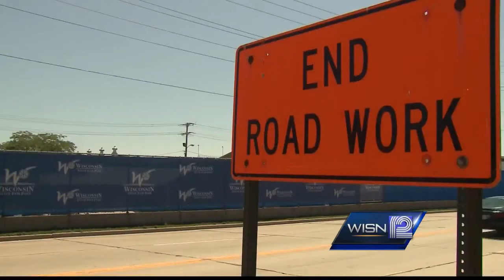How to get around road work at State Fair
TrafficWatch 12's Matt Salemme tells you how to get around the road construction near State Fair Park.